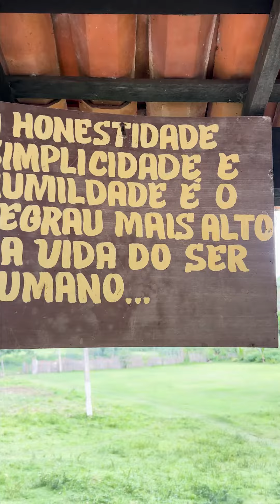Corrida de São Sebastião deixa legado solidário ao ajudar codoenses com arrecadação de alimentos